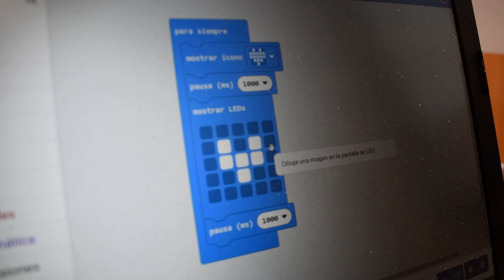Corazón parpadeando micro:bit TIC ESO Bachillerato IES Monterroso